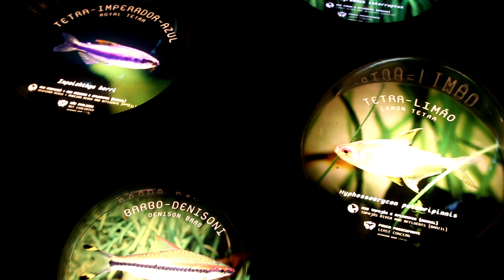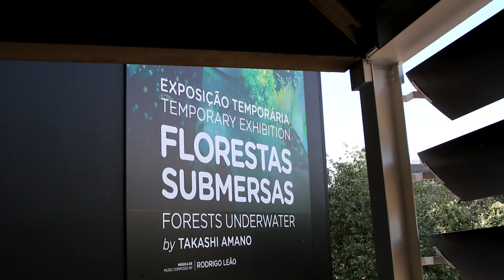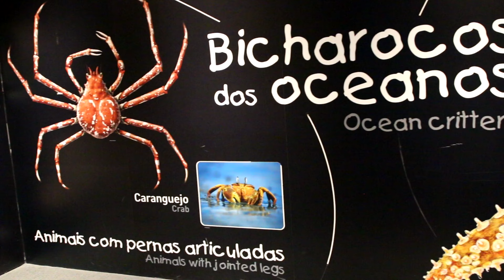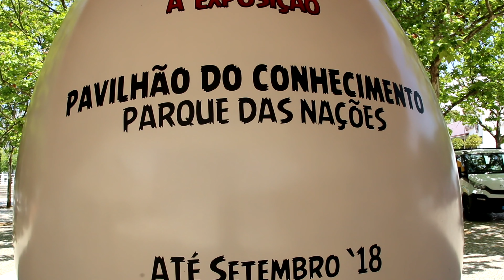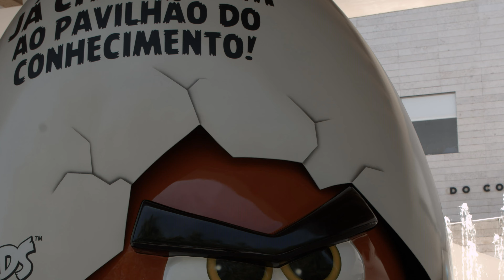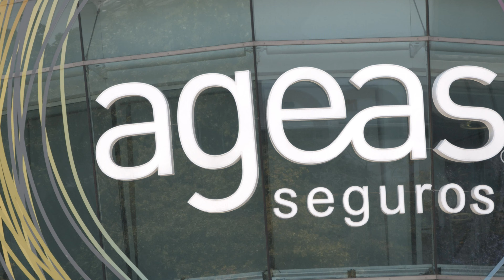Portugal - Lisbon (pt.2)